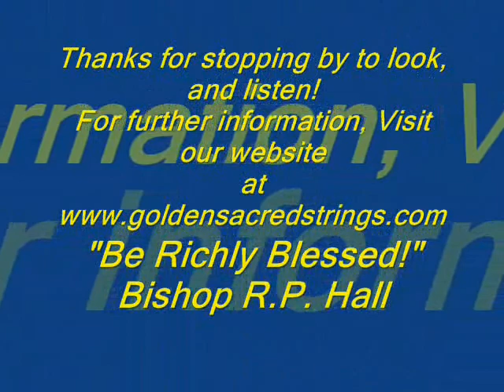"I`ve Got A Feeling" Bishop R.P. Hall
This is one of those handclapping, foot stomping, Holy Ghost dancing songs in the church, that we of the Sacred Steel genre` are well familiar with. Enjoy!